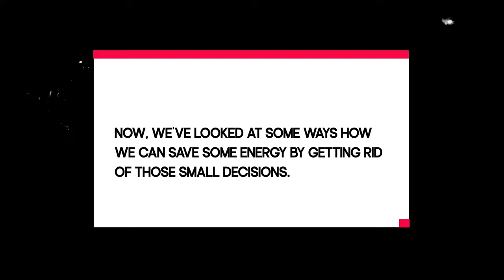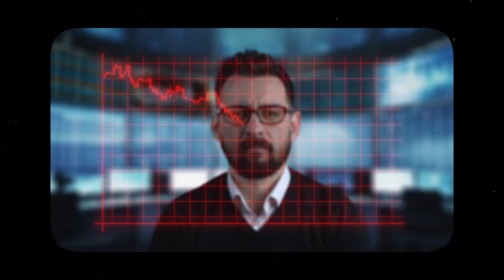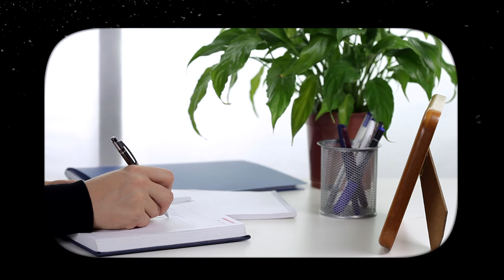How to make Smart decisions with CONFIDENCE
Explore the psychology of decision fatigue and ways you can avoid making the wrong decisions. We don't realise lots of small decisions take allot of energy which could be used to make more important decisions. So here are some ways how you can make better decisions to improve your life mentally and physically.

Work with me:
Build a more stronger mindset in 60 minutes